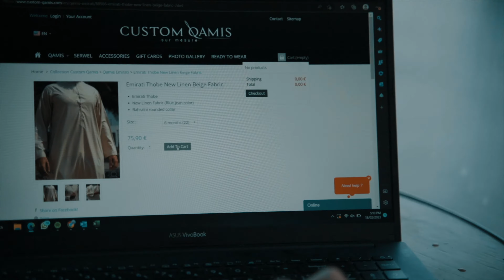Qamis Sur-Mesure et Personnalisable l Customize your Tailor-made Thobe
🪡 Customisez vos Qamis Sur-Mesure l Customize your Tailor-made Thobe
🤩 From Dubai to Worldwide !